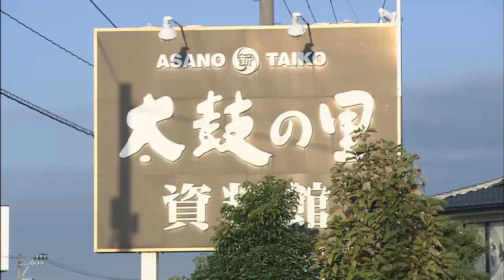How Japan's Oldest Drum Factory Stayed In Business For Over 400 Years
Asano Taiko was founded by taiko maker Saemongoro in 1609. Saemongoro was summoned from Harima (today's Hyogo Prefecture) by the Kaga clan and founded Asano Taiko in Fukutomi, Ishikawa village (today's Fukudome in Hakusan City).

Since that time, Asano Taiko has produced taiko and Tsuzumi for Nohgaku and Gagaku, as well as saddles for equestrian arts, and has promoted the performing and military arts of the Kaga clan. Even though the times have changed, our traditional skills continue to be passed down even as we strive to develop the knowledge to meet changing demands.
Throughout the generations, the sound of the taiko has been the thread that connects the hearts and skills of Asano Craftsmen with that of the performers to the present day. By loving the spirit of the trees, and by communicating with the wood, Asano Taiko has continued to spin that thread.

In 1998, Asano Taiko completed the world's largest taiko, the culmination of 400 years of skill and tradition. To pass on the taiko sound to the future-the sound which has excited the hearts of those who hear it from ancient times- Asano Taiko continues to make Wadaiko with all their heart.

Asano Taiko Musical Instrument Store
Managing Director: Asano Toshiaki (浅野 利昭さん)
Senior Craftsman: Asano Masanori (浅野正則さん)

    Asano Taiko Musical Instrument Store |株式会社 浅野太鼓楽器店
    Address:  587-1 Fukudomemachi, Hakusan, Ishikawa 924-0051, Japan
ASANO TAIKO U.S., Inc.
Address: 20909 S Western Ave, Torrance, CA 90501, USA

This is a project I put my best effort into and hope you will enjoy it!